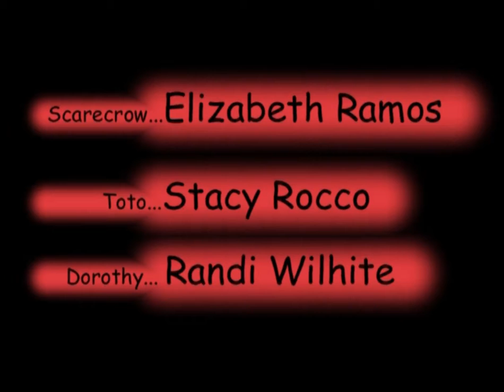Wicked Witch of the West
Lindsay's very entertaining and "play stealing performance" stage debut!